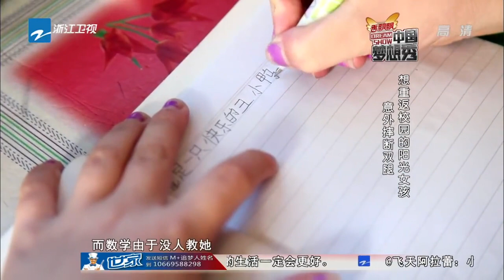小女孩意外摔断双腿下半生坐轮椅 渴望上学惹全场泪崩《中国梦想秀4》EP5 花絮 20121109 [浙江卫视官方HD]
《中国梦想秀》是一档致力于帮助平民百姓实现心中梦想的综艺节目，于2011年开播。《中国梦想秀》节目开播至今，有上百组的追梦人在这个舞台上，实现了自己的梦想，他们或改善了生活，或与亲人团聚，或成功的展示了自己，追梦人由此获得了梦想成真的喜悦。